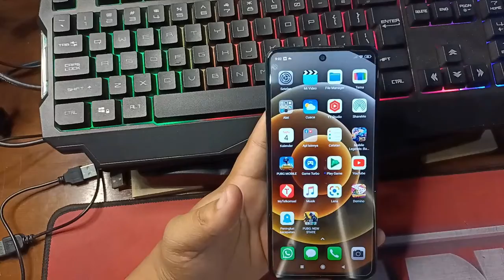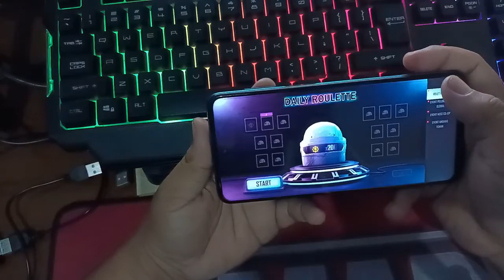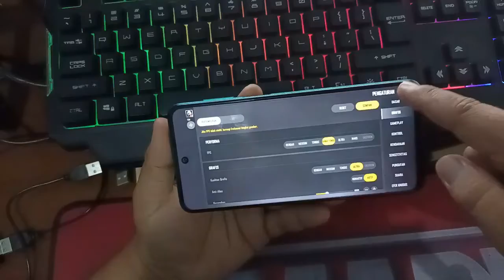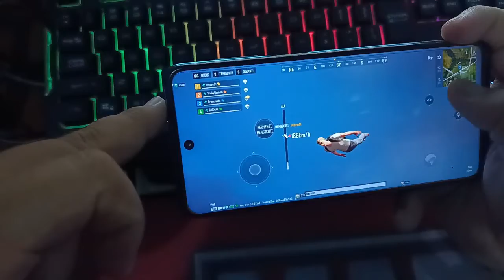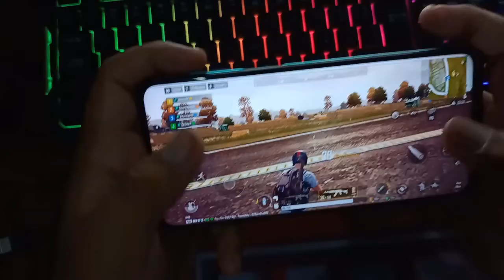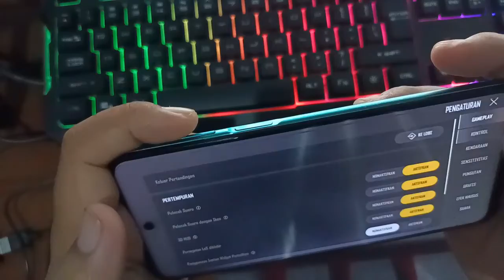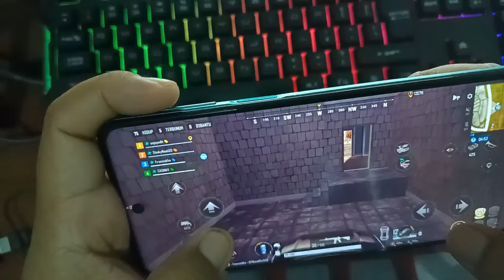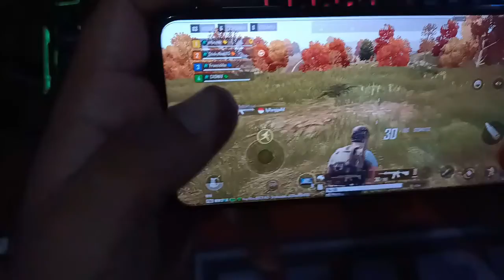Redmi Not 9 Pro Tes Game pubg new state | snapdragon 720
Haloo guys kali ini saya akan test game pubg new state di hape redmi not 9 pro SD 720 apakah kuat guysss

pubg new state kapan rilis
pubg new state pc